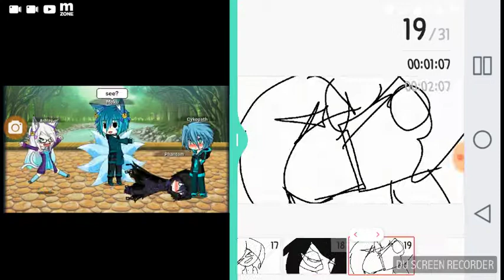Garoth kissed a guuy meme